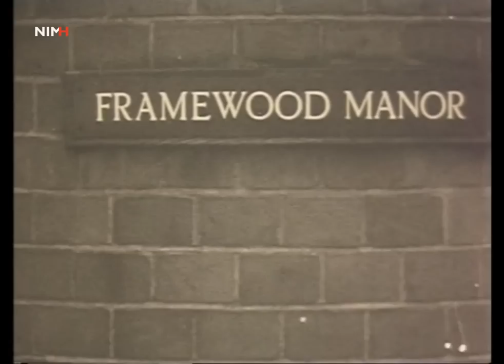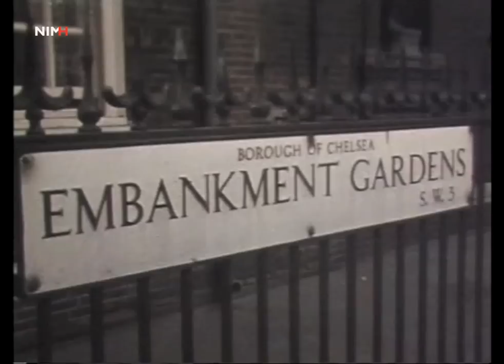MARVA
Op 25 november 1944 werd telefoniste en verzetsstrijdster Francien de Zeeuw uit Terneuzen als eerste bij het wervingsbureau van de marine te Brussel ingeschreven voor de MARVA-opleiding, de Marine Vrouwen Afdeling. Deze afdeling was vlak daarvoor op 31 oktober opgericht, onder het motto ‘Maak een man vrij voor de vloot en help Indië bevrijden’. In dit filmfragment,  wordt teruggeblikt op de beginperiode, toen de opleiding in Engeland plaatsvond. Op de eerste beelden zien we Francien de Zeeuw, die zich op 4 december 1944 in Londen meldde.